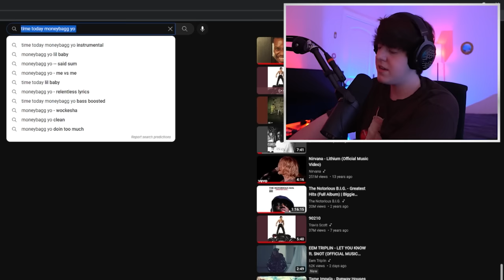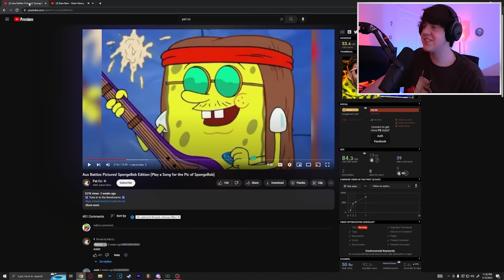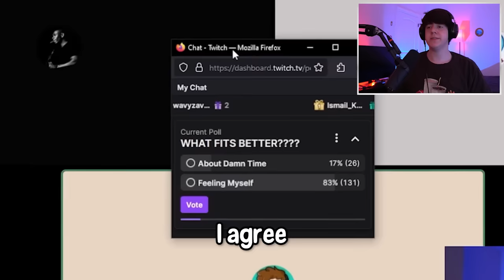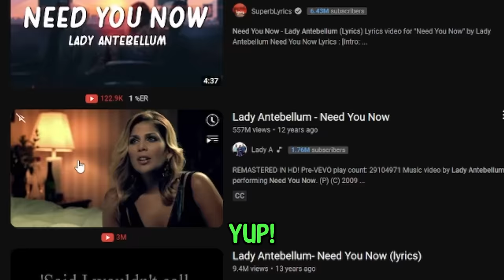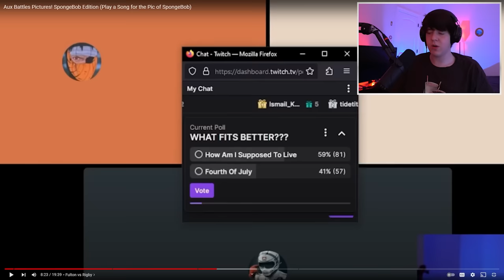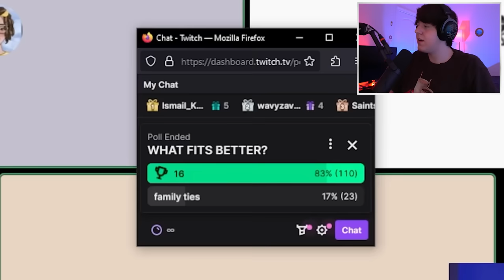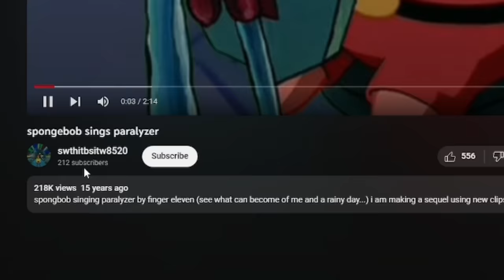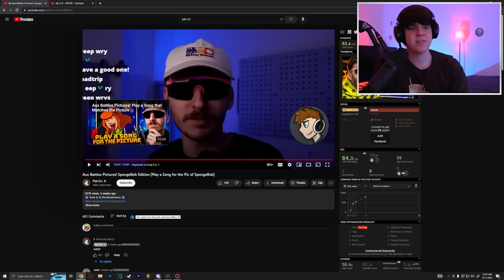AUX BATTLES Ft. Isaacwhy (Spongebob Pic Edition)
Yumi and Isaacwhy are back AGAIN reacting to Pat Cc's aux battles this time it is spongebob picture edition and we finna go crazy. leave a like for more aux wars BABY
Main Channel: @Yumi
Pat: @PatCc
Isaacwhy: @isaacwhyy
Go sub to Pat Cc right now man what are you even doing bro is the goat